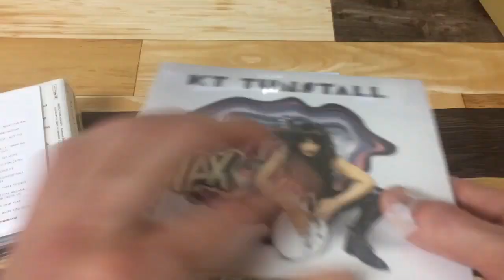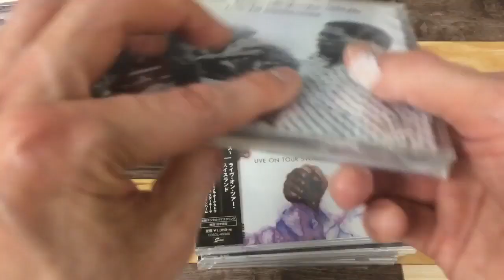12/3 本日のオススメ 入荷動画